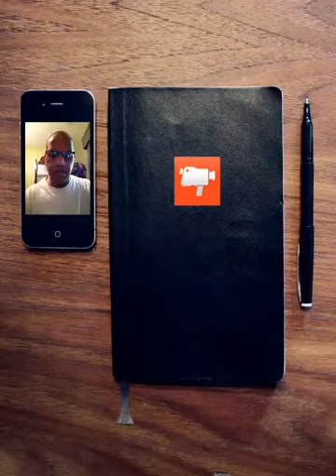21 Days of Prayer & Fasting - Day 17